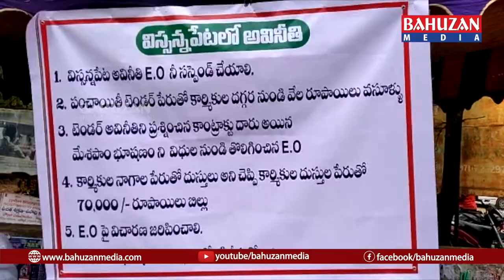E.O పై చర్యలు తిసుకోవాలి అని నిరాహరదిక్ష చేస్తున్న కాంట్రాక్టర్ భూషణం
కృష్ణాజిల్లా

 విసన్నపేట గ్రామపంచాయతీ కార్యాలయంలో కాంట్రాక్ట్  వర్కర్ గా పనిచేస్తున్న m. భూషణం తనకు న్యాయం చేయాలంటూ పంచాయితీ ఈవో పై  అధికారులు చర్యలు తీసుకోవాలని విసన్నపేట తాసిల్దార్ కార్యాలయం వద్ద  ధర్నా చేస్తున్నారు